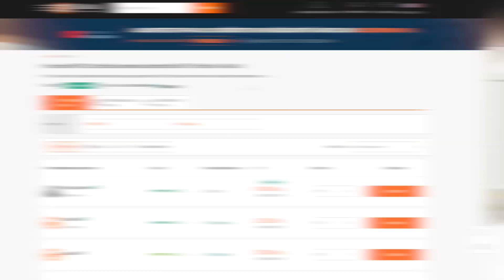FUT 23 | QUOIIIII ? 🤑 JE PACK MA PLUS GROSSE CARTE VENDABLE DANS LE PIRE PACK POSSIBLE 🤣 AX0€ #107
- reduction avec le code : axoskill

Code : axoskill